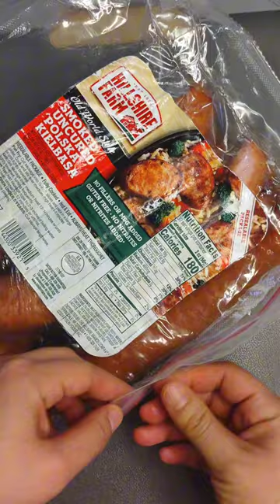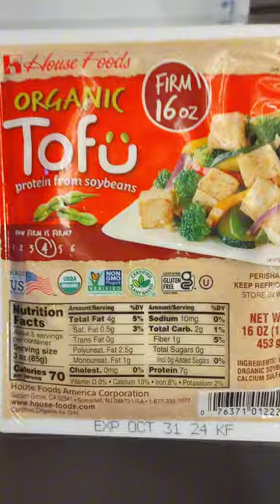Kielbasa & Veggies - 💃 A Culinary Symphony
Recetas con Angelica
mí canal👇👩‍🍳

Cocina conmigo
Cooking with me
Music
asmr
cooking therapy
how to make kielbasa
Recetas faciles y rapidas
Comidas rapidas y faciles de hacer